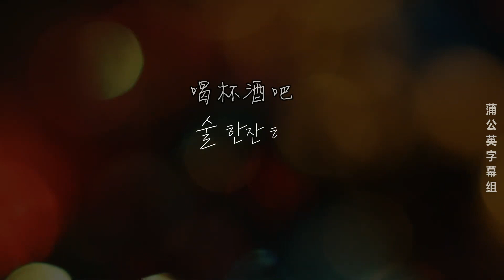[MV] 2023年春季洪真英(홍진영)最新翻唱歌曲《술 한잔 해요 (Have a Drink) / 喝杯酒吧》中字歌詞